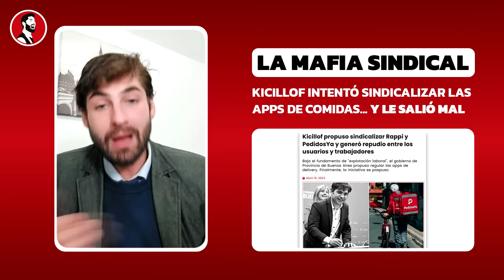¡SE LE PUDRIÓ A KICILLOF! | Todo mal en Provincia de Buenos Aires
Kicillof propuso sindicalizar Rappi y PedidosYa y generó repudio entre los usuarios y trabajadores.

Bajo el fundamento de "explotación laboral", el gobierno de Provincia de Buenos Aires propuso regular las apps de delivery. Finalmente, la iniciativa se pospuso.